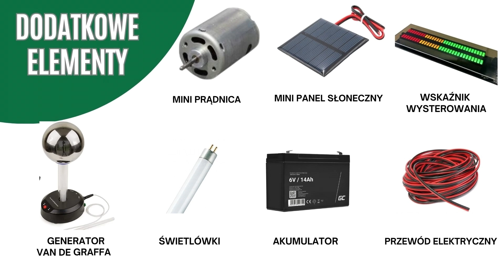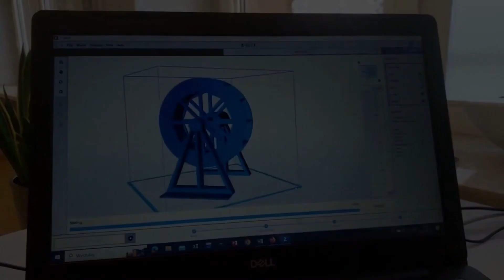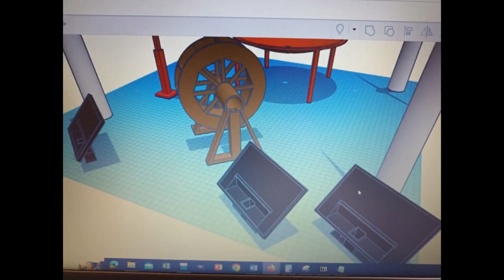Zespół Szkół Centrum Kształcenia Rolniczego im. Wł. St. Reymonta w Sokołowie Podlaskim - Miejsce II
Miejsce II❗Przedstawiamy realizację projektu zespołu, który zajął II miejsce w  Ogólnopolskim Konkursie dla Szkół Ponadpodstawowych Droga do Przyszłości 👉doprzyszloci.com